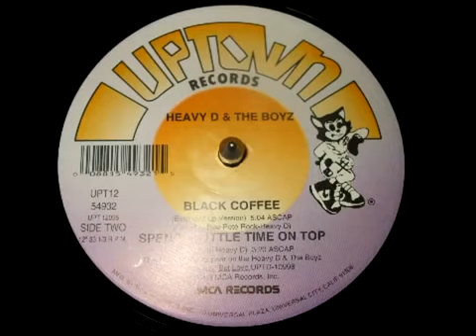Heavy D & the Boyz Black Coffee Extended LP Version 1994 HQ 2 mp4 YouTube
VALDECIR PAULINO SÓ AS RELIQUIAS